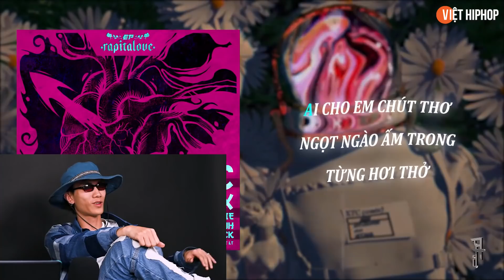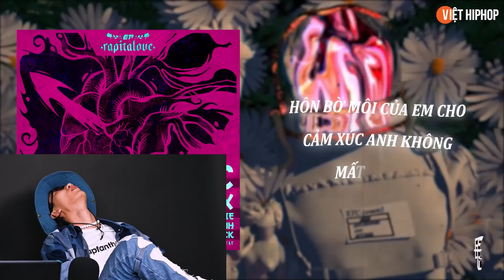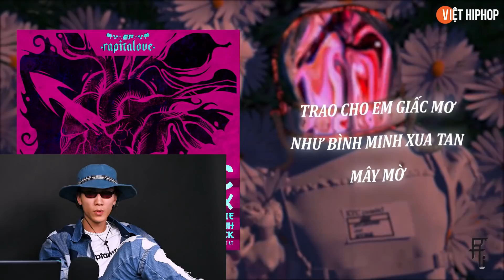RPT GONZO REACTION | Xích Thêm Chút - RPT Groovie ft TLinh x RPT MCK (Prod. by fat_benn & RPT LT)